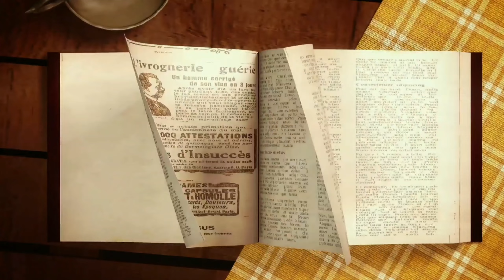ഇപ്പ്രാവശ്യം വന്നപ്പോൾ എന്തെല്ലാം ആണ്‌ കൊണ്ടു വന്നത് എന്ന് നോക്കിയാലോ / malta travel details